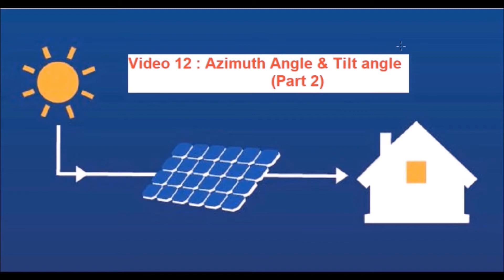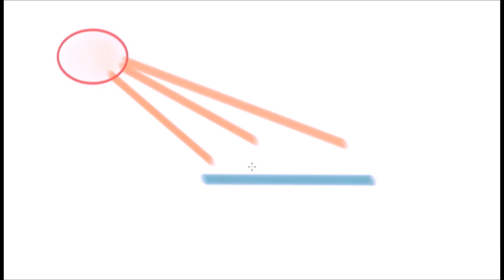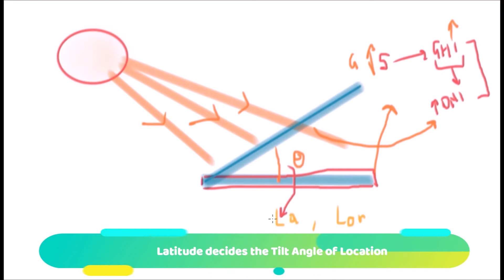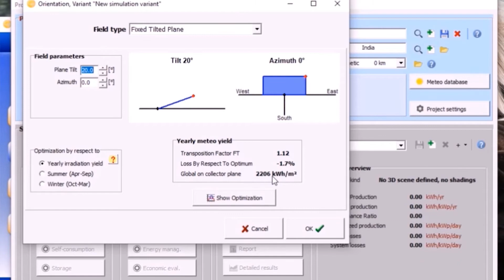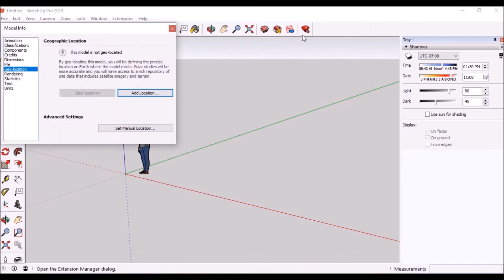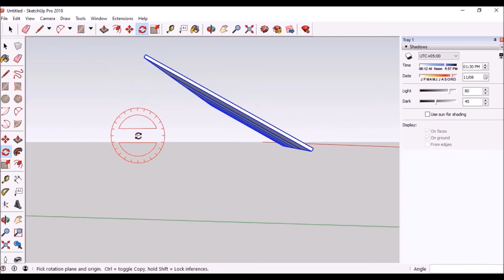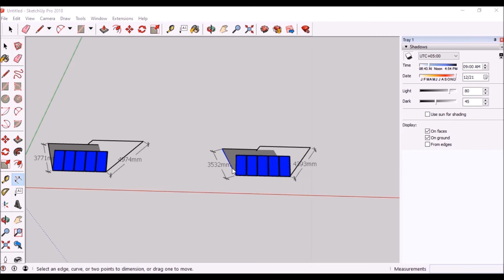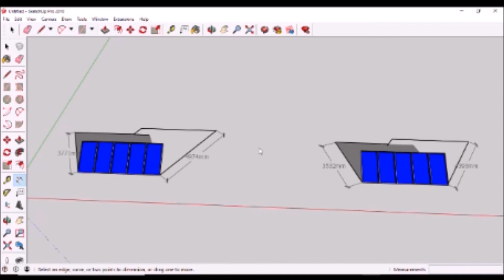Solar Tutorial PART-12 |Shadow Analysis | How to Find Azimuth & Tilt Angle for Our Solar System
🆅🅸D🅴🅾 🅲🅾🅽T🅴🅽🆃
This video is all about the selection of tilt angle of solar power plant at any particular location and also check the impact of impact of tilt angle on solar power generation through the pvsyst.

★== About Us ==★
EXOCON - Everything AT Once
    ❤ In our channel you can find everything in just one click related to ❤ENGINEERING❤  ❤MEDICAL❤  ❤LAW❤  ❤PC❤  like terms. We will update you by our best content video